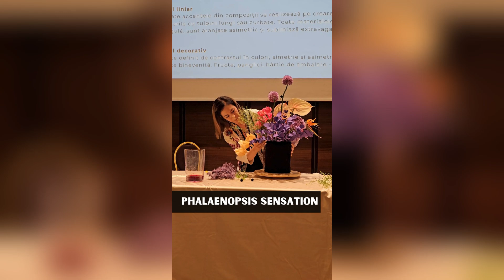BeInspired┃Luxury Floral Box Arrangement by Alexandra Ghirie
Alexandra Ghirie from Zen flowers blew us away at the Florall Festival with her amazing Luxury Floral Box Arrangement demo. Her creativity is truly inspiring! 🌺

Rosa Spray Babe from World of Spray Roses, Master Florist
Lepidium Green Bell from Danziger Cut Flowers